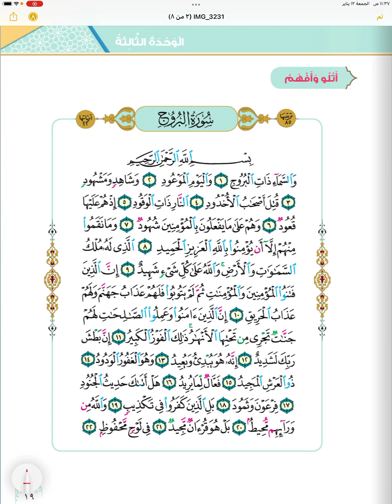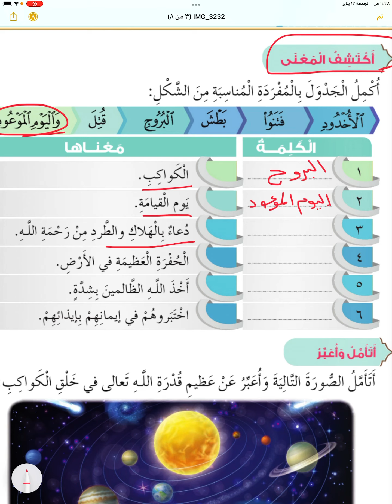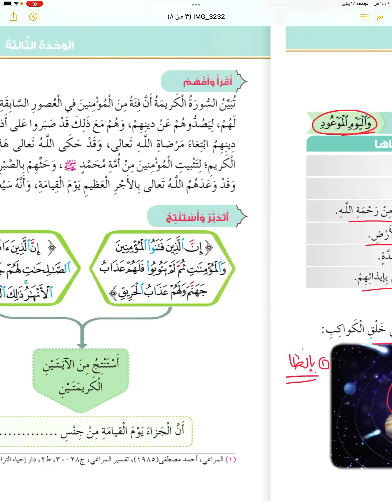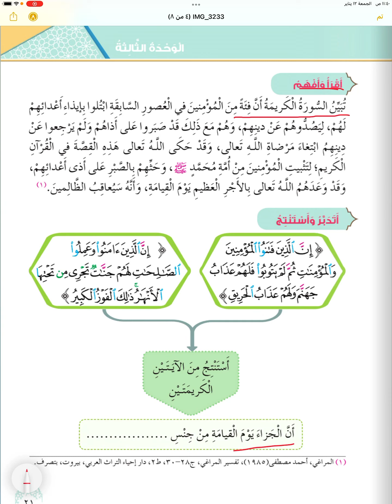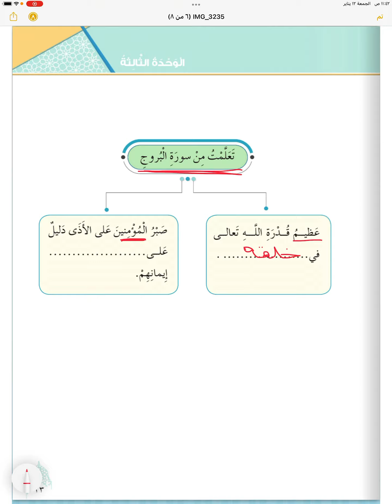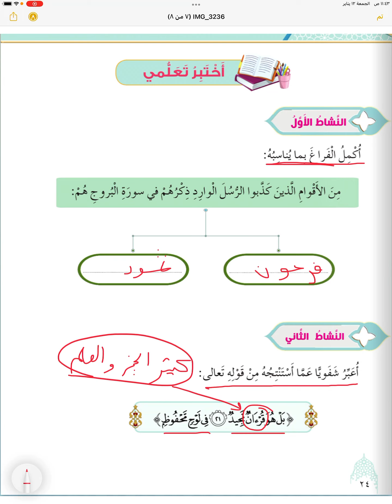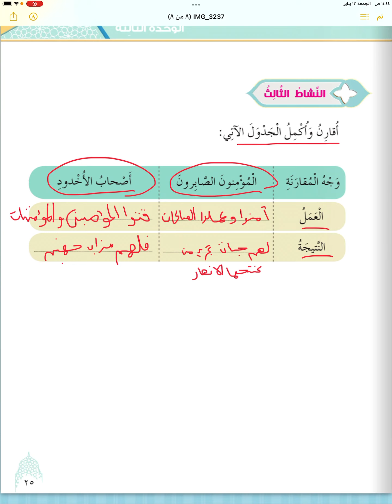الصف الثالث الفصل الثاني سورة البروج ديني حياتي مع الشرح و الحل